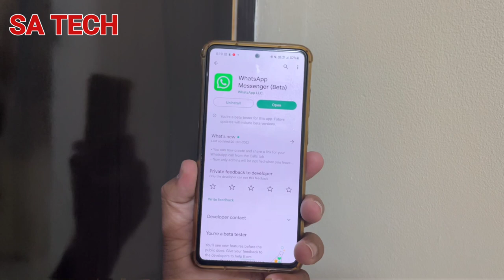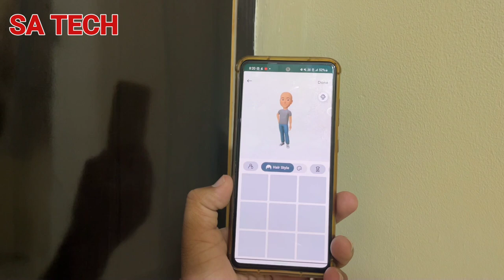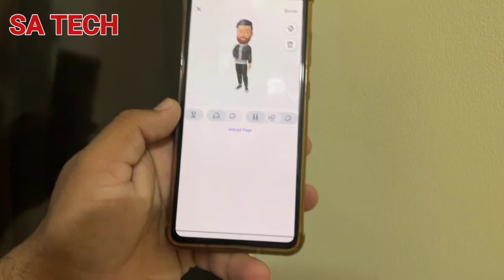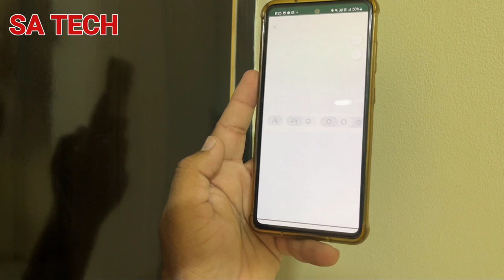Whatsapp New Avatar Feature , Whatsapp New Update 2022